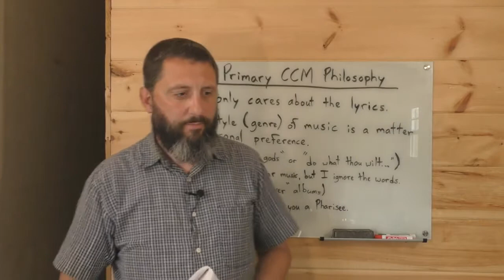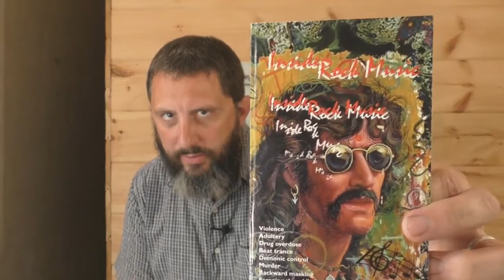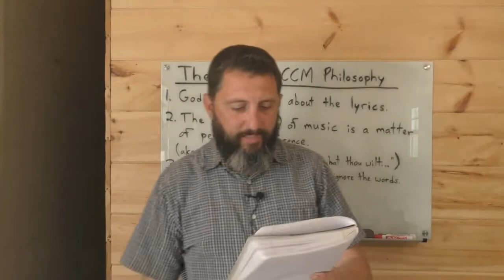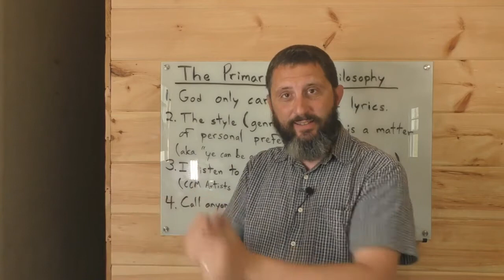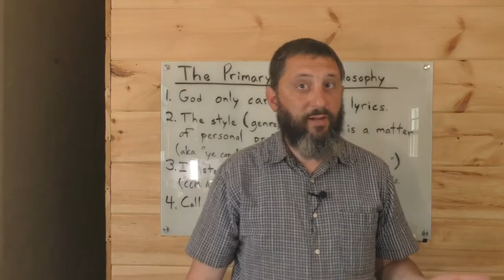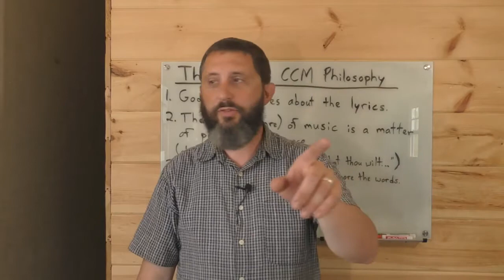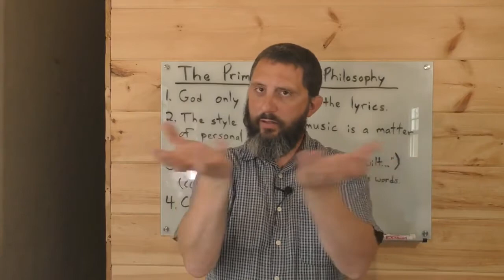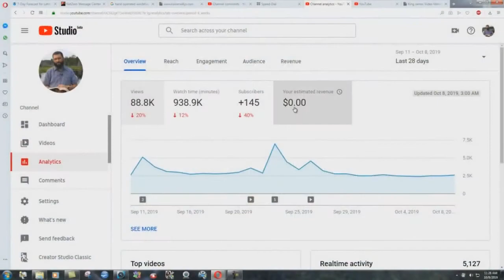8 Questions That Destroy The Concept Of "Christian" Rock Music - Bryan Denlinger